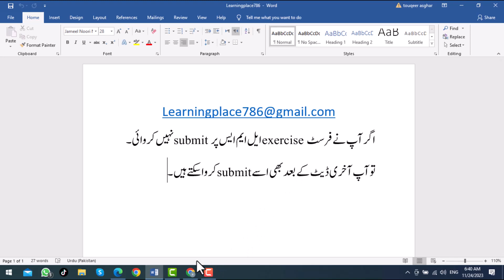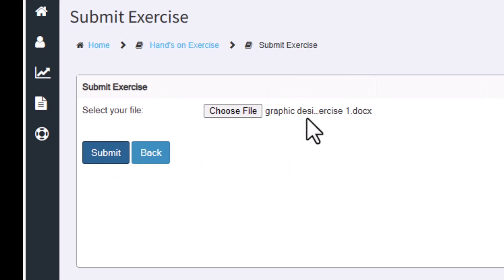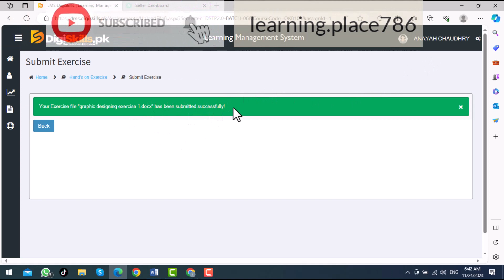how to submit exercise after due date | کروائیںsubmit کیسے exerciseکے بعد Due Date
how to submit exercise after due date |
کروائیںsubmit کیسے exerciseکے بعد Due Date